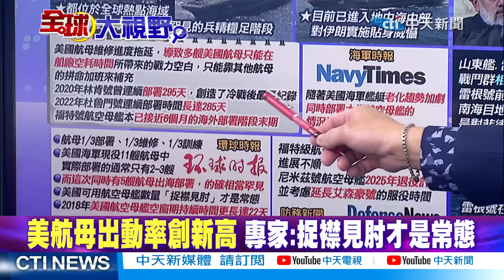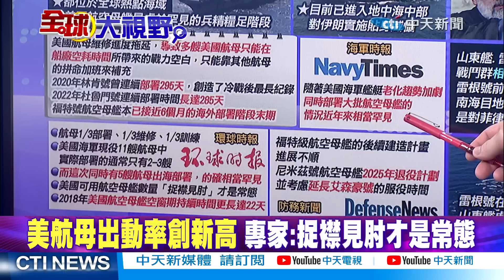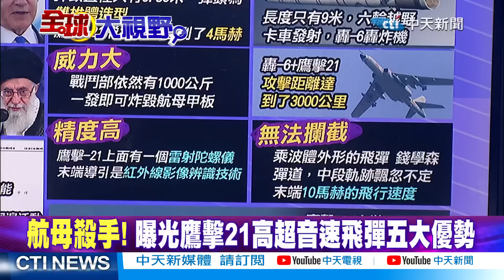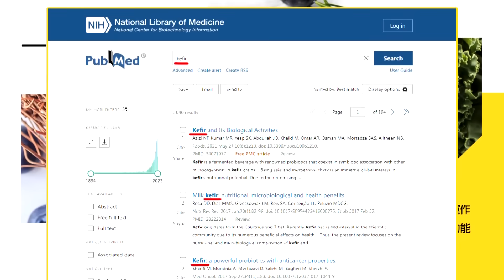拜登派五航母!帥:撐不了多久｜美雙航母威懾大陸?帥:被鷹擊-21打趴【全球大視野 】20231103精華版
美國五航母部署根本捉襟見肘 鷹擊21航母殺手
以哈衝突加劇 美國將向中東地區增派300名士兵
美航母出動率創新高 專家:捉襟見肘才是常態
罕見! 美雙航母前進南海.西太 山東艦正面對決
航母殺手! 曝光鷹擊21高超音速飛彈五大優勢
022飛彈艇搭載鷹擊21 逼退美軍的航母戰鬥群